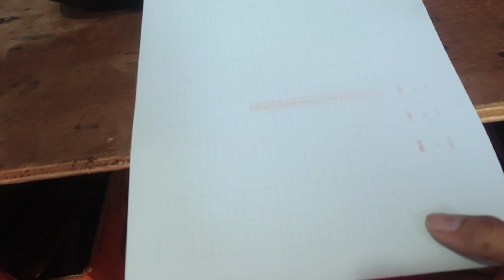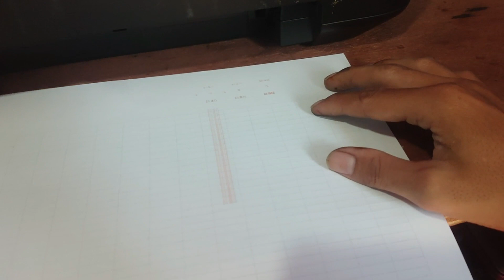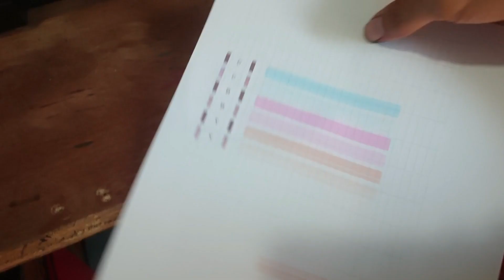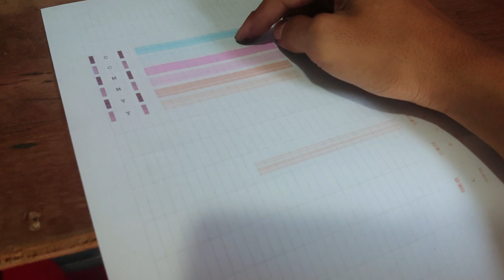Bisa atau tidak cartridge mampet diperbaiki, Canon IP2770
di video ini saya mencoba untuk memperbaiki cartridge yang mampet karena lama tidak di pakai, namun hasil nya nihil.

Selalu dukung terus Channel ini dengan cara
--- Like (tekan jempol ke atas)
--- Share ke teman teman kalian
--- Komen jika ada pertanyaan